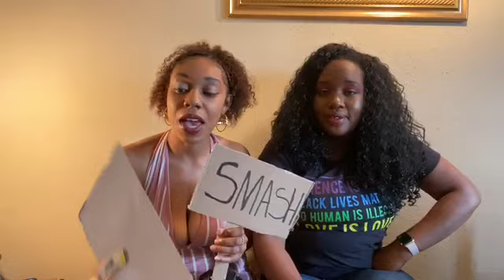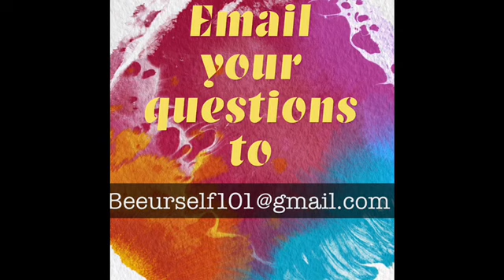Smash or Pass: Our subscribers and Ig friends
Thanks to all of y’all who participated!!!

Make sure to include your @instagram or Youtube account so people can find U.

Also we have a: I Need Help segment:I

BE COOL AND BEEURSELF